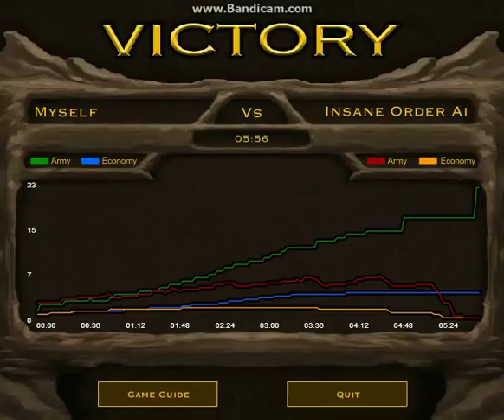Insane Order AI - The Archer Challenge - #3